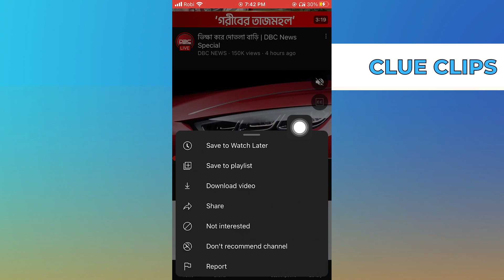How To Find Watch Later Videos On Youtube IOS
In this video I will show you How To Find Watch Later Videos On Youtube IOS
If you safe any youtube video to "watch later" here is a clue where to find it and even how to save for watch later videos on youtube.